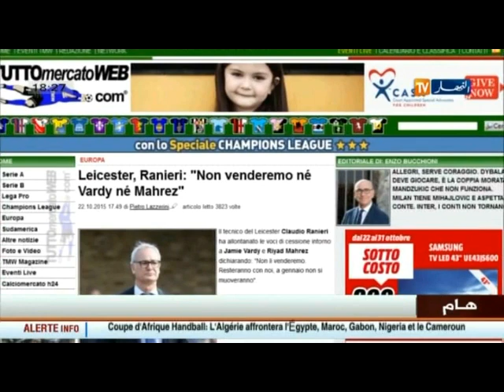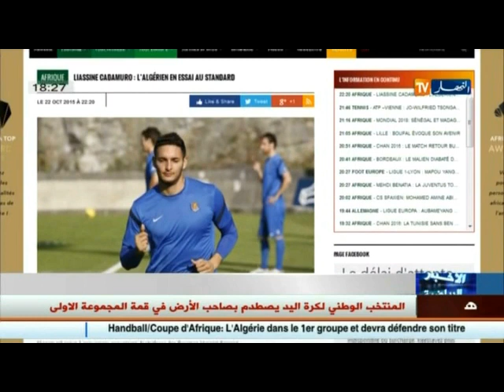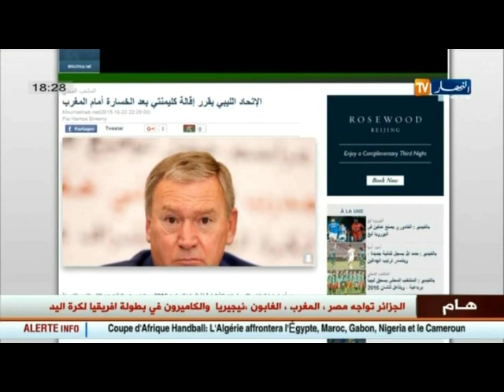أهم الأخبار الرياضية : المنتخب الوطني لكرة اليد وقع في المجموعة الأولى خلال القرعة التي اجريت بمصر